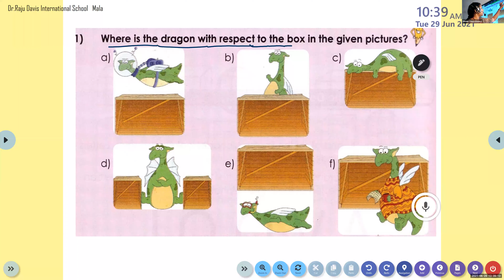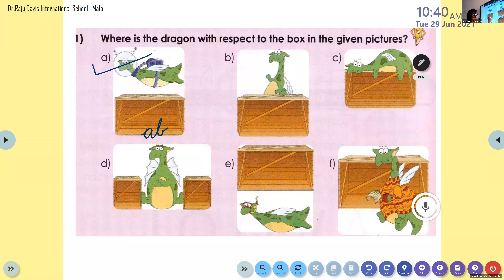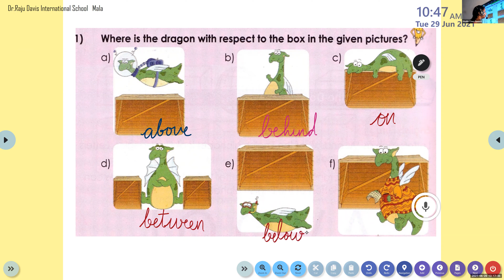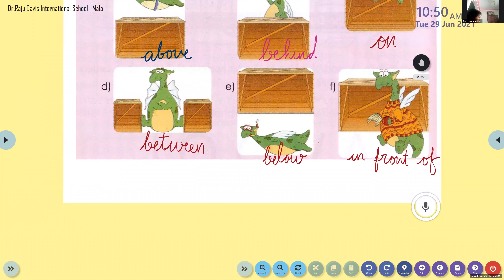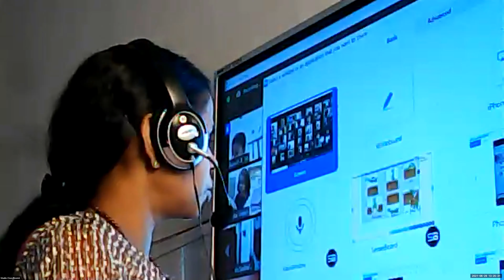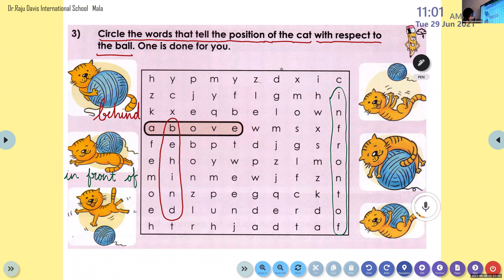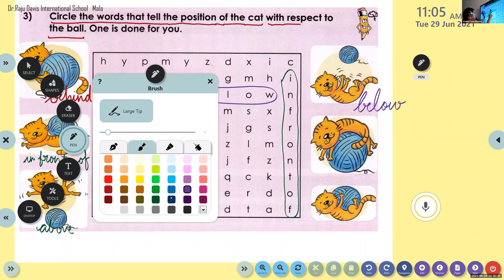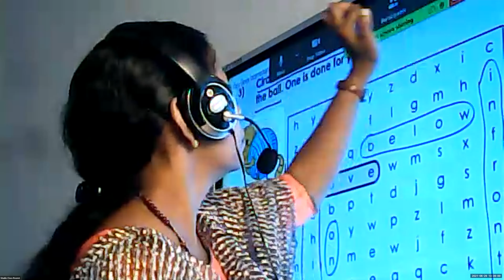Dr.Raju Davis International School | CLASS 1 MATHS | 29-06-2021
CLASS 1  MATHS  CHAPTER 1 SHAPES   DISCUSSION OF TEXTBOOK PART 1 EXERCISE